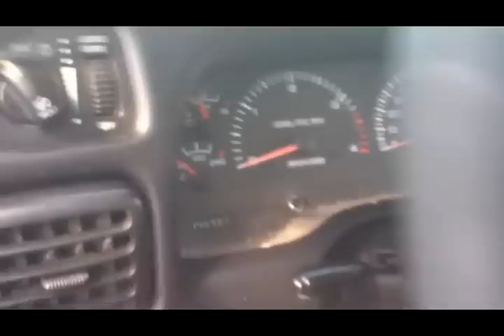USED CUMMINS TRUCK FOR SALE THE #1 2ND GEN DEALER IN USA!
WOW, SHE HAS FINALLY ARRIVED AT THE PROM! ELECTRA IS HERE! SHINED UP AND FLOSSIN'. SHE IS A 2001 DODGE RAM 2500 QUAD CAB LONG BED 4X4 TRUCK EQUIPPED WITH A CUMMINS 24 VALVE HIGH OUTPUT TURBO DIESEL ENGINE AND A 6 SPEED NV5600 MANUAL TRANSMISSION. THIS TRUCK IS DYNAMITE. ONLY 144K MILES OUT OF UTAH. THIS IS A SPORT MODEL ENGULFED IN INTENSE PEARL BLUE PAINT, AND SO PRETTY. ALSO 16" AFTERMARKET WHEELS WITH NICE YOKO TIRES. THIS TRUCK STANDS ALL BY ITSELF IN A CROWD, I WILL GUARANTEE YOU THAT, NOT MANY AROUND LIKE ELECTRA. THIS TRUCK HAS DRIVER POWER SEAT, OVERHEAD DIGITAL CONSOLE, SPRAY IN BEDLINER, TOWING PACKAGE, TOWING MIRRORS, 3.55 GEARS, 20 MPG'S ON THE HIGHWAY. THIS TRUCK IS IMMACULATELY CLEAN UNDERNEATH, TAKE A LOOK. NOW YOU KNOW THIS TRUCK HAS BEEN THROUGH OUR CUMMINS REPAIR SHOP AND THIS TRUCK IS AN ACE. YOU WON'T HAVE TO SPEND A NICKEL ON ANY OF OUR TRUCKS. WATCH THE VIDEO FOR EVERYTHING ON THIS TRUCK. IT IS VERY IMPORTANT. WE HAVE OVER 200 DODGE DIESEL TRUCKS COMING UP VERY SOON. THANK YOU ALL FOR BEING PATIENT. SALUTE TO ALL OF OUR US TROOPS, EVERY DAY ALL OF US AMERICANS WAKE UP AND CAN DO SOMETHING IN THIS GREAT COUNTRY, THANK THEM. THEY PROTECT US. OK, WITH THAT BEING SAID, WE ALSO BUY WRECKED AND SALVAGE DODGE DIESEL 2ND GEN TRUCKS FOR PARTS, AND WE TAKE 2002 AND OLDER GAS AND CUMMINS TRUCKS ON TRADE, SEND ALL YOUR PICS AND INFO TO THIS TRUCK HAS HIGHWAY MILES ON IT. INJECTION PUMP AND LIFT PUMP REPLACED. NOW IF YOU KNOW WHAT WE DO YOU NOW THIS TRUCK IS DEAD RIGHT. WE ARE A CUMMINS DIESEL REPAIR SHOP, AND PARTS DEALER. WE ARE THE LARGEST 2ND GEN CUMMINS DIESEL TRUCK DEALER IN THE COUNTRY. WE DO EXTENSIVE TESTS AND PROCEDURES ON EVERY TRUCK SO THEY ARE 100% IF THEY ARE NOT 100% WE WILL NOT SELL THEM. THERE IS NO DEALER IN THE WORLD THAT DOES WHAT WE DO. WE DON'T SELL EVERYONE ELSES RECYCLED TRASH, WE SELL THE BEST 2ND GEN CUMMINS TRUCKS IN THE WORLD. THIS IS ALL WE DO. WE SHIP NATIONWIDE, YOU CAN ALSO FLY INTO SYRACUSE NY AND DRIVE THIS TRUCK HOME. WE DO NOT FINANCE. WE TAKE 2002 AND OLDER DODGE DIESEL AND GAS TRUCKS ON TRADE, SEND ALL EMAILS TO OUR CONTACT PAGE WITH PICTURES, CALL JOHN ANYTIME AT , BEWARE OF ALL THESE OTHER DEALER OUT THERE ON THE INTERNET THAT SELL CUMMINS TRUCKS. WE ARE THE ORIGINAL CUMMINS DIESEL TRUCK DEALERS SINCE 1998. WE GO THROUGH EVERY TRUCK WITH A FINE TOOTH COMB TO ENSURE EXCELLENCE. WE STOCK EVERY PART ON THE SHELF FOR THESE TRUCKS, 30 DAY POWERTRAIN WARRANTY. DON'T MISS THIS GEM, AND KEEP THOSE TURBO'S SPOOLING!